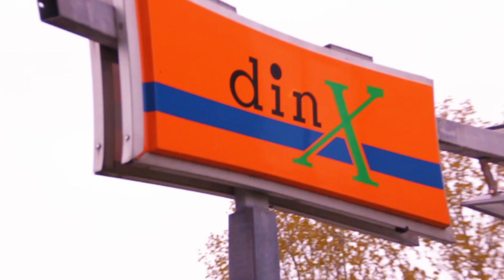VW GOLF MK4 V6 | Anders Badenfelt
GOLF MK4 V6

BONES - Dirt